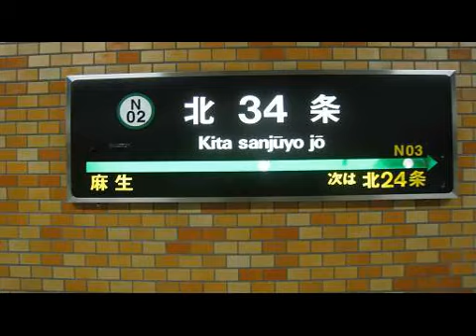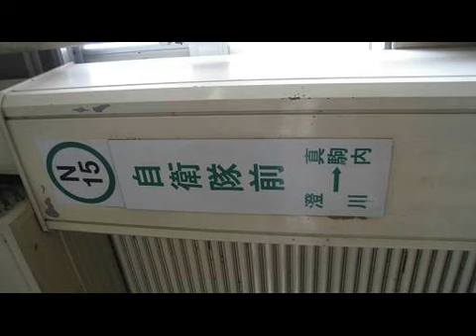Jievans【自衛隊前逝き×Evans】・未完成 【静止画のみ】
作者:北18条西4丁目 さん